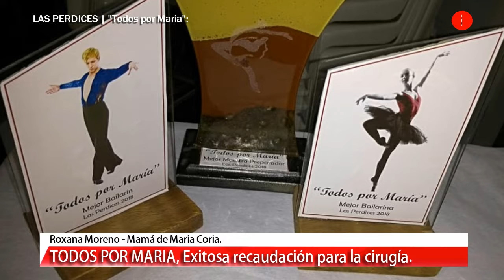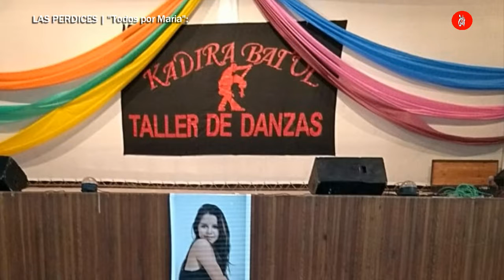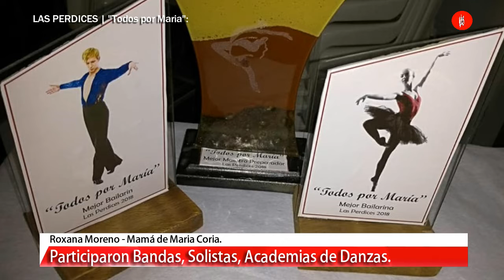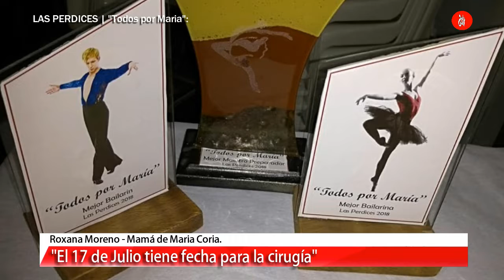ESTA MAÑANA, LAS PERDICES | TODOS POR MARIA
El evento que se realizó ayer en Sociedad Italiana de esa localidad fue exitoso en cuanto a la recaudación de dinero que necesita Maria Coria para su cirugía. Hablamos con la mamá, Roxana Moreno, quien comentó sobre el evento solidario.